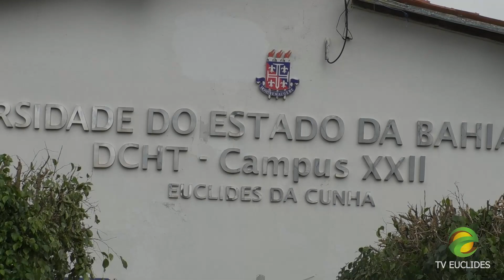Euclides da Cunha: Edilane Departamento da UNEB - Campus XXII.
Foi realizado ontem, dia 24/02, no Teatro Antoniêta Xavier Siqueira Santos, situado na área interna do Centro Territorial de Educação Profissional Sertão Forte – CETEP, na cidade de Euclides da Cunha, a celebração de posse  da nova diretora do Departamento de Ciências Humanas e Tecnologias – Campus XXI, da Universidade do Estado da Bahia/Uneb, professora doutora Edilane Abreu Duarte. O evento teve início por volta das 17 horas, onde contou com a participação de várias autoridades. Ao final do evento foi oferecido um coquetel aos presentes. A TV EUCLIDES estava lá e cobriu toda a movimentação. Acompanhe nossa reportagem!!!
NãoPagaNada: Telespectador amigo, aproveite para se INSCREVER na página da TV EUCLIDES no Facebook e no canal no YouTube.com/TvEuclides. TV EUCLIDES - a tv do sertão!